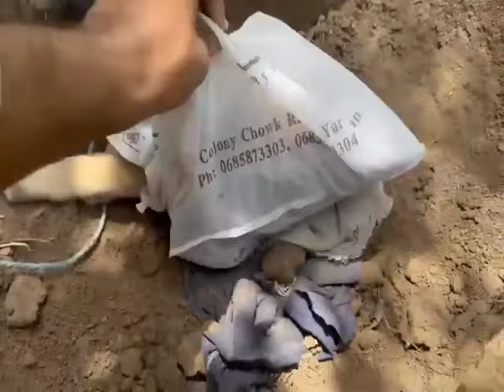Puppy Crying For Help |The PuppyChained And Abused On A Dairy Farm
"URGENT PUPPY RESCUE FROM ABUSIVE cruel young man

Puppy crying for help the puppy chained and abused on a dairy farm

We received a distressing call this morning about a puppy in grave danger. A boy on a dairy farm had been neglecting and abusing a innocent puppy, leaving it scared, hungry, and desperate for help.
Our team sprang into action, racing against time to rescue the puppy from this horrific situation.

As we arrived at the farm, our hearts sank. The puppy was caged, filthy, and trembling with fear.
The boy had been using the puppy as a target for his aggression, leaving it with visible injuries and emotional trauma. We knew we had to act fast to save this precious life.

Watch as our rescue team works tirelessly to free the puppy from its hellish confines, providing love, care, and medical attention. See the puppy's transformation from a terrified, abused creature to A happy. Wagging bundle of joy

Special thanks to:

• Our rescue team for their bravery and compassion
• The caller who reported the abuse
• Our partners for their support in this rescue mission

Please consider supporting our animal rescue efforts by liking, sharing, and donating to our cause. Every bit counts in the fight against animal abuse!